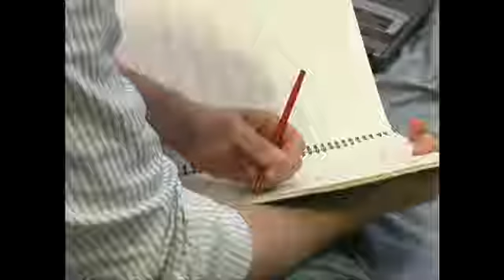How To Avoid Plagiarism In Music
How To Avoid Plagiarism In Music. Part of the series: Songwriting Tips & Techniques. Learn tips on how to avoid plagiarism when songwriting in this free video clip.